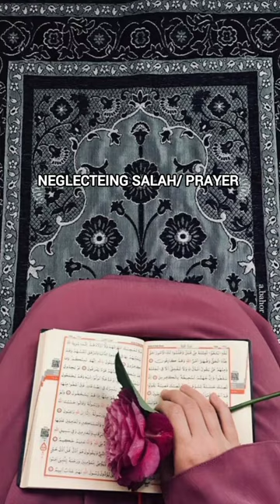Avoid these iman killers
These things are killing your iman . Try to Avoid these things . These are iman killers .